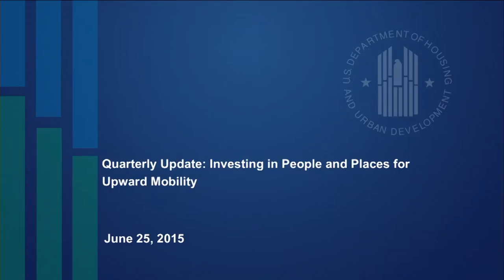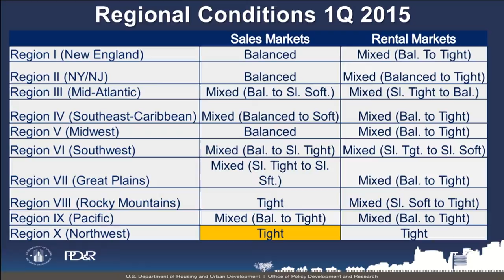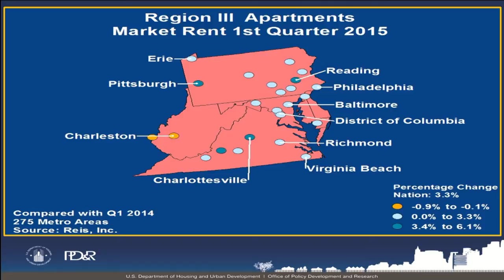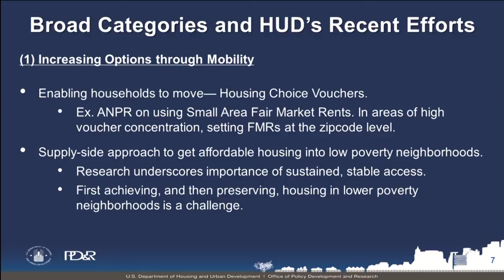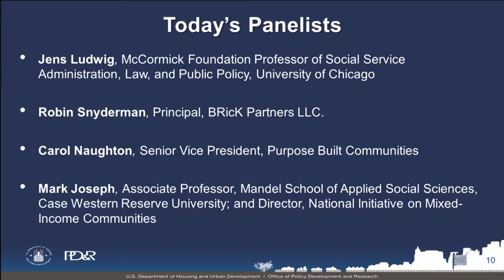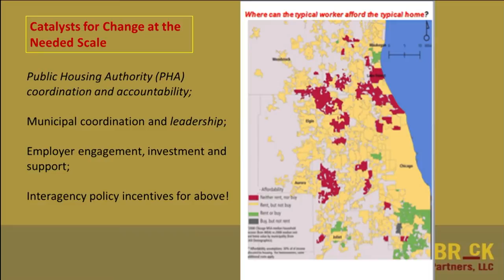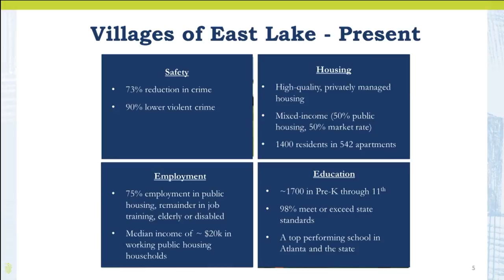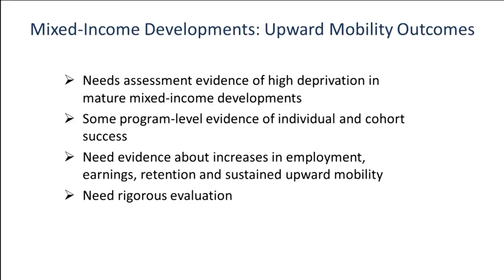Quarterly Update: Investing in People and Places for Upward Mobility